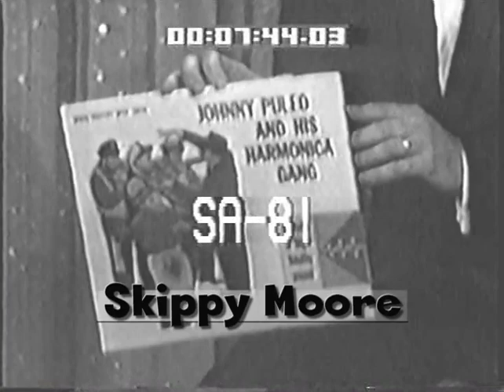Al Smith's Harmonica Video Collection Part I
This is a DVD from AL Smith's extensive collection of film footage and audio recordings. This will be part of many videos I will be uploading.